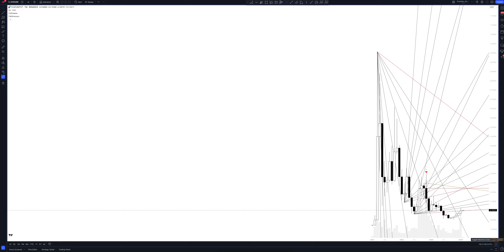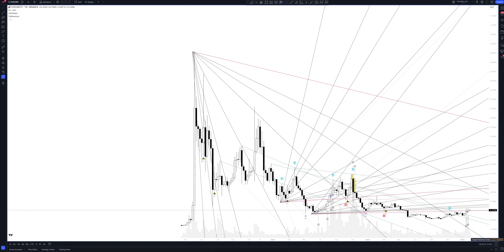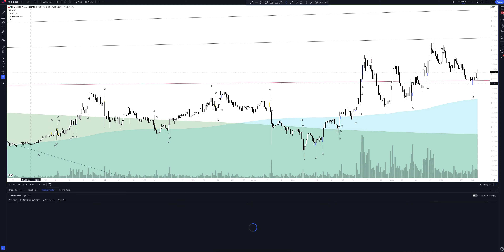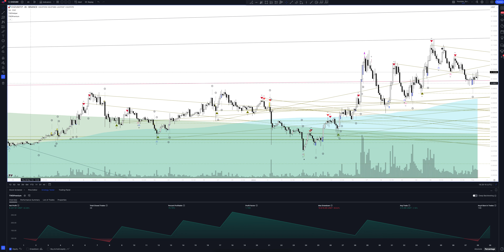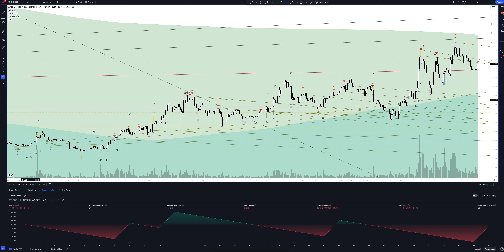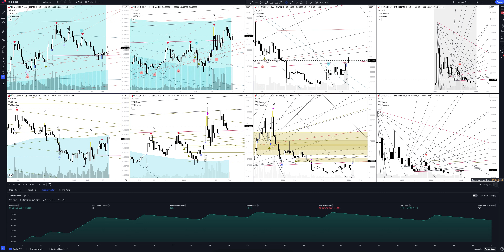Chiliz forecast, (CHZUSDT.P) today analysis and 2024 | CHILIZ / TETHERUS price prediction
In this video you will see a complete overview and professional analytics of CHILIZ / TETHERUS on all time intervals, and also learn how to buy or sell CHILIZ / TETHERUS today and next week. Considering that we are analyzing monthly timeframes for CHZUSDT.P, this will help you make forecasts for any time interval. Whether you are a trader starting from scratch or an investment enthusiast, this video will definitely give you a complete understanding of the market situation.

If you are interested in the CHILIZ / TETHERUS price forecast for today and tomorrow, see the CHILIZ / TETHERUS analytics on the hourly interval.
If you are a trader and you are interested in the price forecast CHILIZ / TETHERUS for the day, look at the analytics CHILIZ / TETHERUS on the daily timeframe.
If you are an investor and you need a price forecast Chiliz for a week, look at the analytics CHILIZ / TETHERUS on a weekly interval.
If you are a professional investor and you are interested in the Chiliz price forecast for 2023, see the CHZUSDT.P analysis on a monthly interval.

All analytics are done using the professional trading indicator The Waved™ Premium. In it you will find trading signals for CHILIZ / TETHERUS, VSA analysis Chiliz, technical analysis CHZUSDT.P, divergence signals for CHZUSDT.P, review of trading patterns. And you will find out whether the price will goes up or down in the near future. Chiliz is the leading digital currency for sports and entertainment by the eponymous Malta-based FinTech provider. It operates the blockchain-based sports entertainment platform Socios, which enables users to participate in the governance of their favorite sports brands. Multiple fan tokens by Socios. com are an example of that. For sports clubs and associations, fan tokens offer a way of connecting with their fans and unlocking new revenue streams. For instance, fans can participate and influence club-related decisions through surveys and polls, such as messages the captain should wear on his armband. The company aims to bridge the gap between being an active and a passive fan. Chiliz has developed partnerships with some of the biggest sporting institutions in the world: FC Barcelona, Manchester City, Juventus Turin, and Paris Saint-Germain. It also boasts partnerships with the UFC and gaming organizations. By purchasing CHZ, fans get access to various fan tokens and literally have a stake in their club.